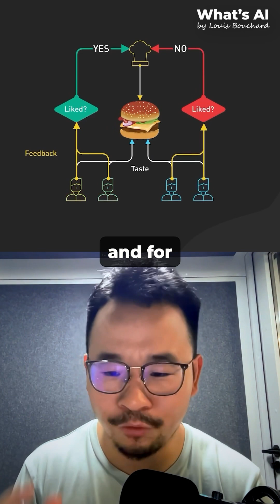Why GPT Changed Everything in AI Research